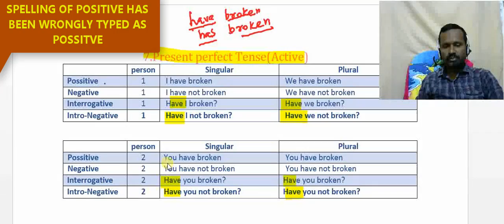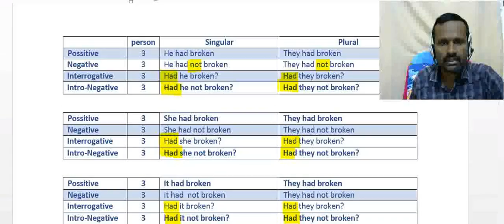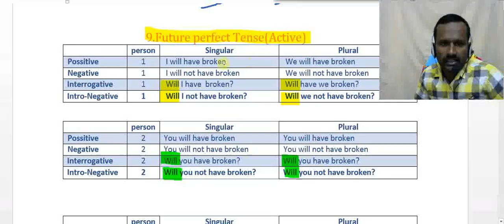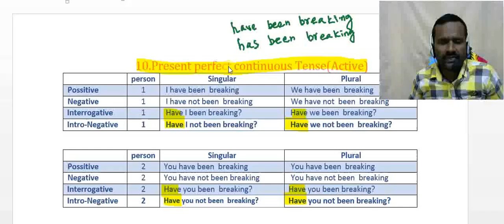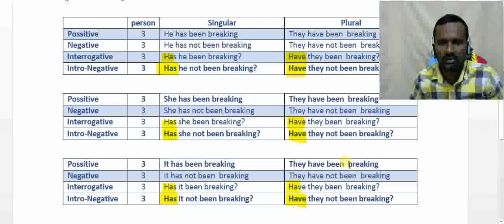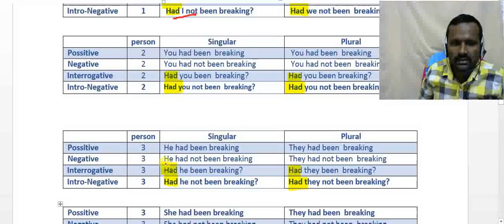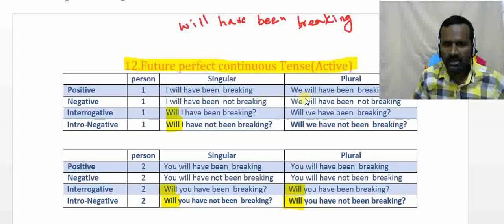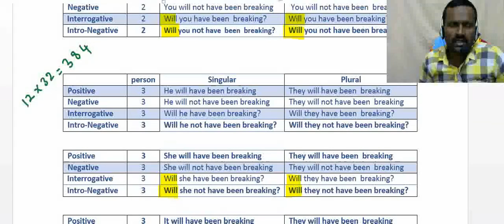Last Opportunity To Learn English